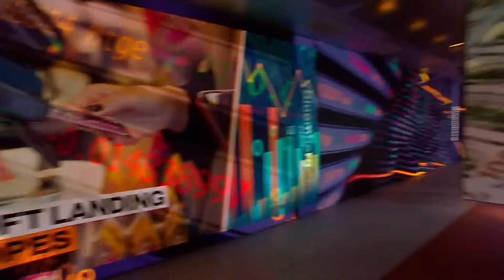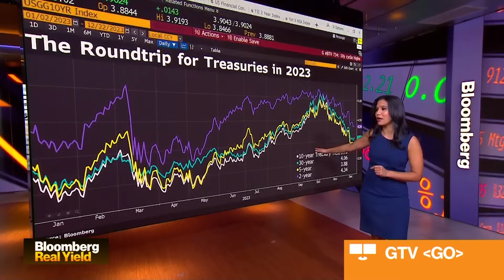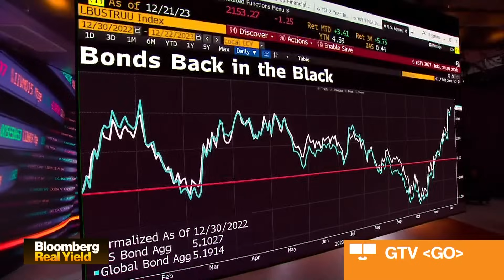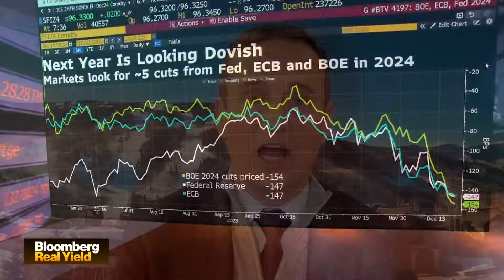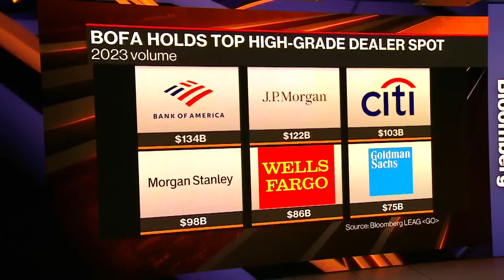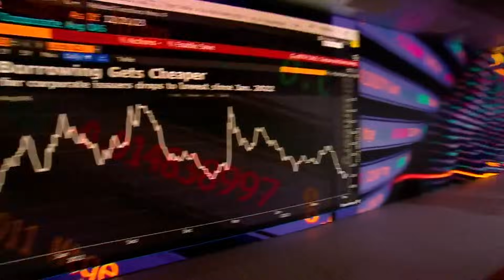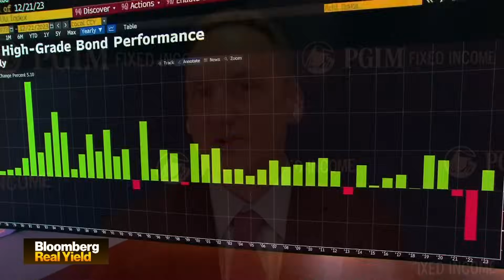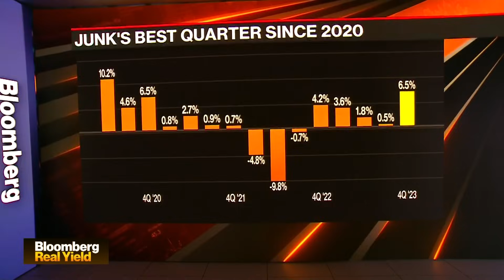Bloomberg Real Yield 12/22/2023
Sonali Basak highlights the market-moving news you need to know. Today's Guests: PGIM Fixed Income's Robert Tipp and Ironsides Macroeconomics' Barry Knapp.